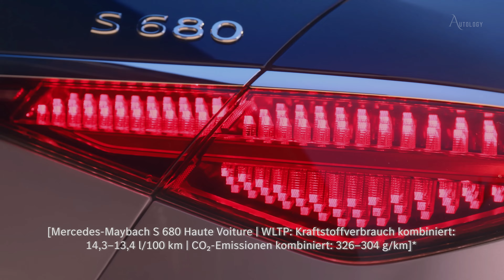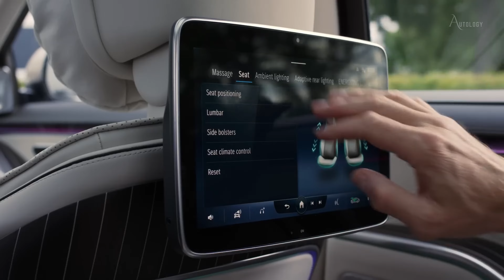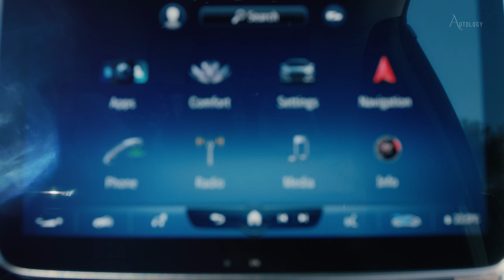New Mercedes MAYBACH S CLASS 2024 // KING Sedan S680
🌟 Unveiling the Ultimate Luxury: 2024 Mercedes Maybach S680 V12 🌟

Indulge in opulence as we explore the epitome of automotive luxury with the all-new 2024 Mercedes Maybach S680 V12. This video review takes you on a captivating journey through the redesigned Maybach S-Class, showcasing its stunning features and impressive performance.

🚗 Luxury Redefined: Discover the pinnacle of elegance with the new Maybach S-Class, where every detail exudes sophistication. From its lavish interior to the powerful V12 engine, this Mercedes Benz masterpiece sets a new standard for automotive luxury.

🌈 Innovative Design: Join us as we delve into the intricacies of the Maybach S-Class redesign, exploring the sumptuous interior, cutting-edge technology, and the meticulous craftsmanship that defines this new era of automotive excellence.

🔥 Performance at its Peak: Get ready for an exhilarating ride with the Mercedes Maybach S680. Learn about the powerful V12 engine that propels this luxury sedan to new heights, delivering a driving experience that combines power, precision, and unparalleled comfort.

🕵️ Comprehensive Review: We leave no stone unturned in this comprehensive review of the Maybach S680. From its exterior allure to the intricate details of the interior, we provide an in-depth analysis to help you make an informed decision about this automotive masterpiece.

🌐 The Future of Maybach: Explore the future of Maybach as we discuss the latest advancements and innovations that make the S680 a symbol of automotive excellence. Stay ahead of the curve with our insights into the next generation of luxury vehicles.

🏡 Step Inside: Take a virtual tour of the new Maybach's interior, where luxury meets technology. From ambient lighting to state-of-the-art infotainment, we showcase the features that transform the cabin into a sanctuary of comfort and style.

🌟 Conclusion: Join us as we sum up the awe-inspiring experience of the 2024 Mercedes Maybach S680 V12. If you're in the market for uncompromising luxury and cutting-edge design, this review is your gateway to the future of automotive opulence.

Experience the epitome of automotive luxury with the new Maybach S-Class—where innovation meets indulgence. Don't miss out on the future of driving pleasure! 🚀